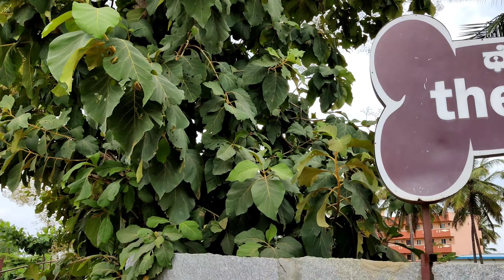India's Biggest Dog Cafe 🐾| Therpup Dog Cafe Bengaluru | Vlog 10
Pet-friendly cafe Bengaluru
dog swimming
dog cafe
biggest dog cafe
dog cafe in Bengaluru
dog boarding in Bengaluru